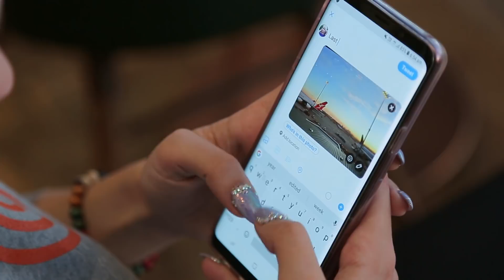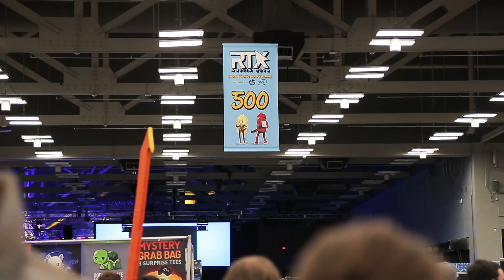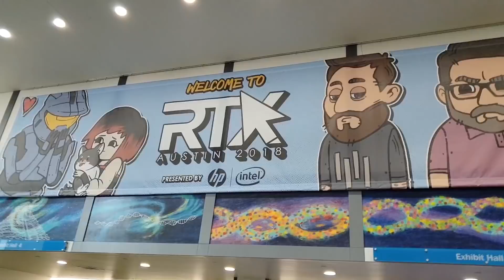RTX Austin Wrap Up - Boneyard Take On America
We've been on a bit of an adventure so Josh whipped up this neat video of what we got up to at RTX Austin!

Try stalking us over on Twitter!

Music
Flamingosis & Birocratic - Passing By
Birocratic - Sleepyface
Birocratic - Jon Gordo